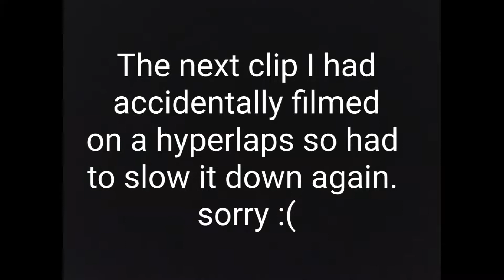LEOPARD PRINT NAILS | NYAANTV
I had a few people rave about my leopard print nails when I did then a couple of weeks ago. so here is a very quick how to because no one believes my skill set haha!!
the video is wordless and sped up in some sections as truthfully I just spent the whole time babbling! let me know what you think of this kind of format though as I know this video is a bit different to what I normally post :)

here are the things I used:

I know i used wooden ones but just get a proper cuticle pusher :

here is why i could get my previous nail art off so easy:

I made a diy nail oil using jojoba oil and vitamin E oil as seen on Simply Nailogicals Youtube channel. Video where she explains it all her
shes very funny so watch the whole thing ( links in her video for the oils and empty pens off of amazon)